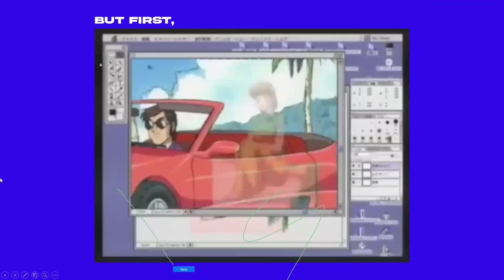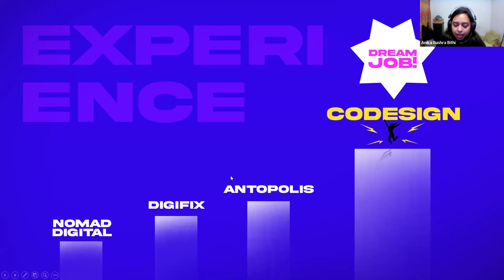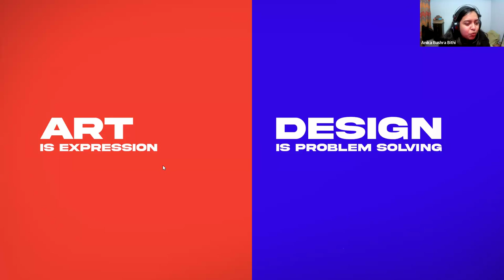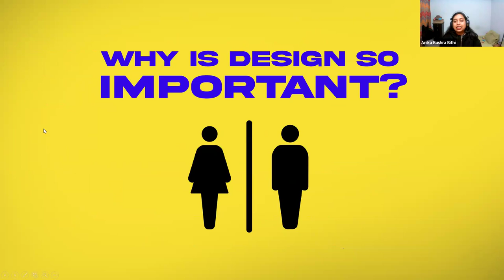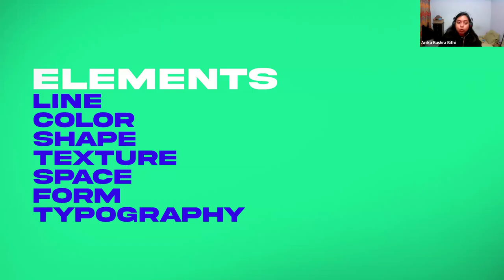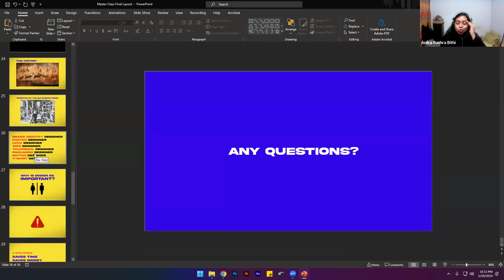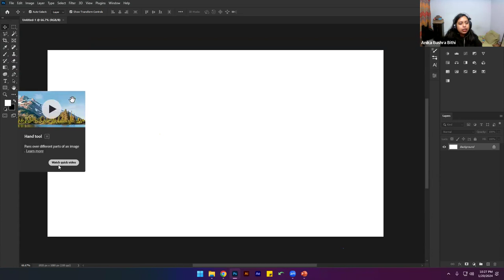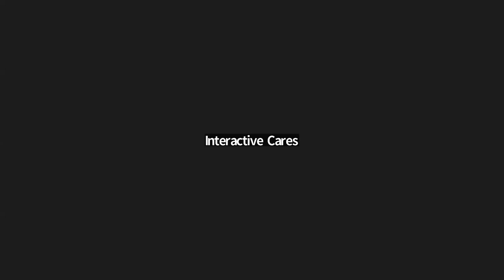Free Masterclass on Graphics Design Career Path by Interactive Cares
বর্তমানে অনলাইন এবং অফলাইন দুই সেক্টরেই গ্রাফিক ডিজাইনারদের প্রচুর চাহিদা রয়েছে। আপনি যদি ফ্রিল্যান্সিং মার্কেটপ্লেস ভিজিট করেন, তাহলে দেখতে পারবেন এই সেক্টর থেকে মানুষ প্রতি মাসে লক্ষ লক্ষ টাকা ইনকাম করছে। তাছাড়া আপনি প্রফেশনাল কোনো কোম্পানিতেও জব করতে পারবেন।

এই সেক্টরে আপনার জার্নি সহজ আর ইন্টারেস্টিং করতে ইন্টারেক্টিভ কেয়ারস নিয়ে এসেছে গ্রাফিক ডিজাইন ক্যারিয়ার পাথ। আমাদের এই ক্যারিয়ারে পাথে আপনি পাচ্ছেন-
১০০+ প্রিরেকর্ডেড ভিডিও
৫০+ লাইভ সেশন
কুইজ অ্যান্ড অ্যাসাইনমেন্ট
ডেইলি ২টি করে সাপোর্ট সেশন।

আর ক্যারিয়ার পাথ শেষ করে পাচ্ছেন জব ও ইন্টার্নশিপ অপরচুনিটি।
আমাদের এই ক্যারিয়ার পাথে ক্লাস কীভাবে হবে, কী কী শেখানো হবে, কোন কোন টুলস ইউজ হবে, কোন কোন টপিক শেখানো হবে এসব নিয়ে ব্রিফ ডিসকাশন করতে আয়োজন করা হবে একটি ফ্রি মাস্টারক্লাসের।